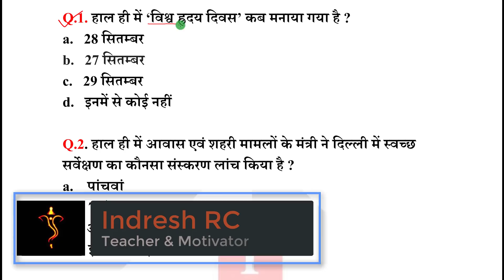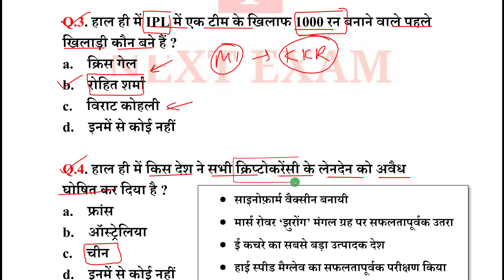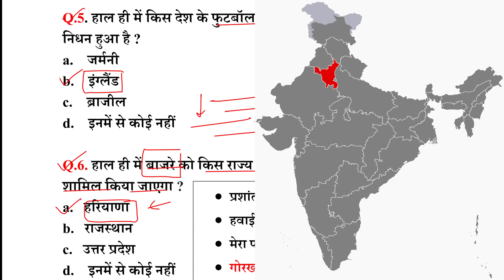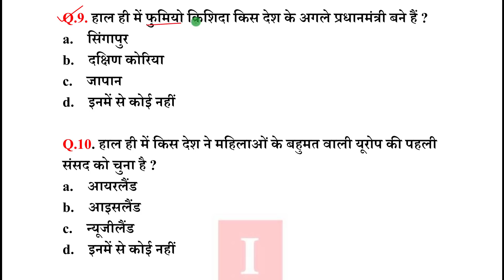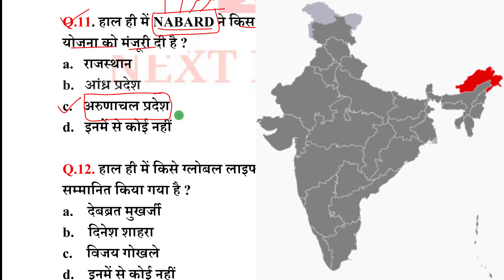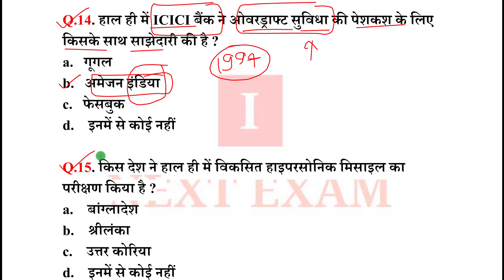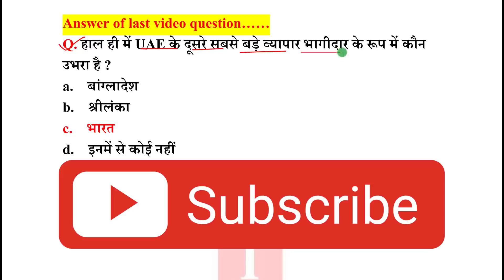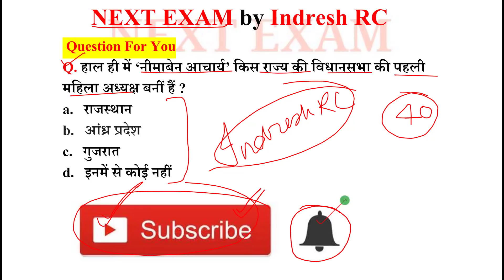Next Dose1298 | 30 September 2021 Current Affairs | Daily Current Affairs | Current Affairs In Hindi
30 September 2021 Current Affairs.

NEXT EXAM
nextexam